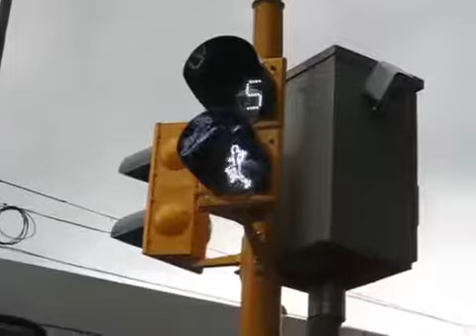Copy of Crosswalk Sign in San Jose, Costa Rica